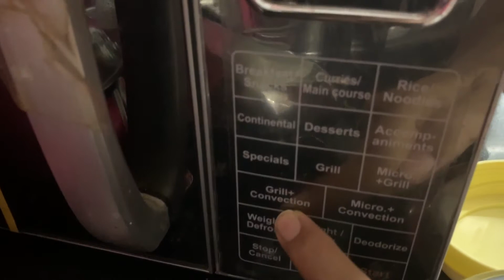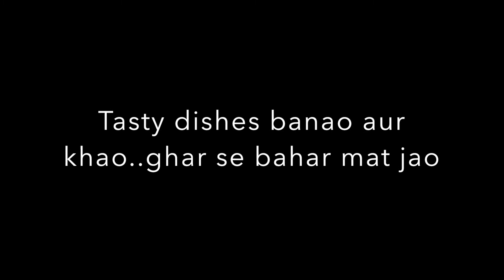Bartan Dho lo, Jhaadu laga lo | Lockdown recipes for home chefs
Vlog #48

Hows it going guys? 'Ghar ka saara kaam mujhe hi karna padta hai' wali feeling kaisi hai? We are also having the same feels. Check out in the vlog.
Also, I have shared two simple recipes in this for you all to survive the lockdown.